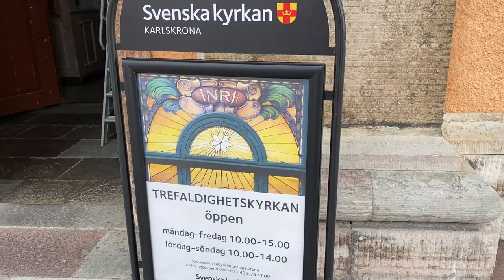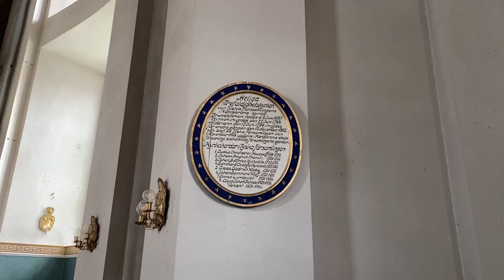Karlskrona, Sweden 🇸🇪 Part #4, The Trinity Church (Gereja Trinitas)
The Trinity Church (Swedish: Trefaldighetskyrkan, alternate, "German Church") is located at Karlskrona in Blekinge, Sweden.
Along with the Karlskrona Admiralty Church (Amiralitetskyrkan), the church is situated in the main square, (Stortorget), at the center of the island of Trossö.

The church was built in Baroque architecture for the town's German-speaking population. The first foundation stone was set in 1697. The church was inaugurated on June 27, 1709.
The church was designed by architect Nicodemus Tessin the Younger 1654–1728). The structure includes a domed rotunda. At the time of the citywide fire in Karlskrona in 1790 the church burned and only the walls remained. The church was rebuilt after the original drawings.

After the fire in 1790, only the severely damaged outer walls remained. In 1791, architect Olof Tempelman (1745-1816) was commissioned to draw up proposals for the reconstruction of the church. His simplification of architectural details for the exterior of the church resulted in a building with Neoclassical architecture style.
In 1802, the church was re-inauguration. In 1814, the church interior was completed. The principal responsible for this work was Admiralty sculptor Johan Törnström (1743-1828). Most notably he created both the altarpiece and pulpit for the Church.